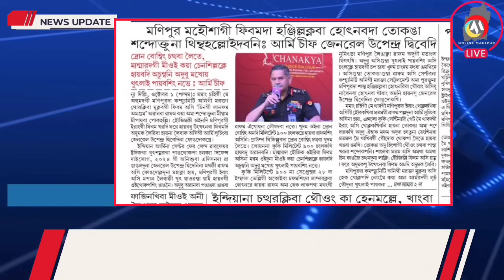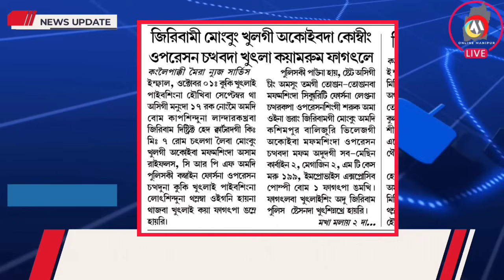ARMY CHIEF DAGI LATEST UPDATE 🔥 KUKI DRONE THADARAMDE 🔥 MYANMARDA GI CHANGLAKLE HAIBADO CHUMLE